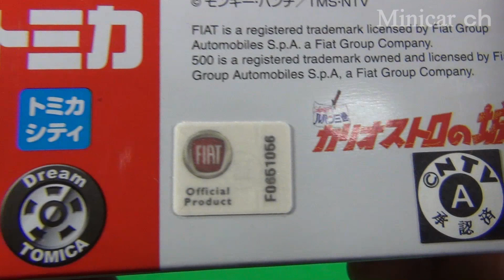トミカ ドリームトミカ ルパン三世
トミカ ドリームトミカ ルパン三世の紹介動画です。